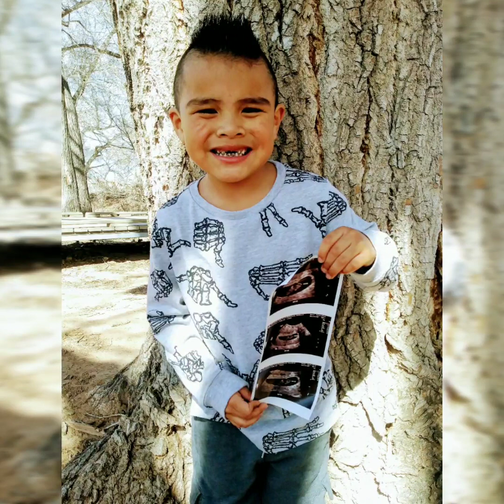DMB - Lost Boy Freestyle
DMB did it folks. He made his first song and video! This is only the beginning of something else.